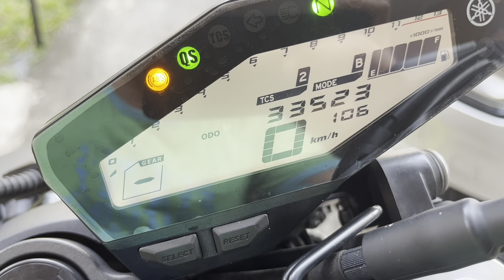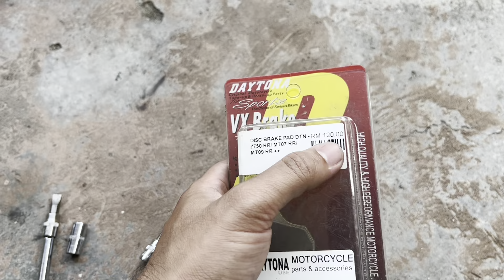Cara Tukar Brake Pad Belakang Yamaha MT09.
Tutorial Cara Tukar Brake Pad Belakang Yamaha MT09.